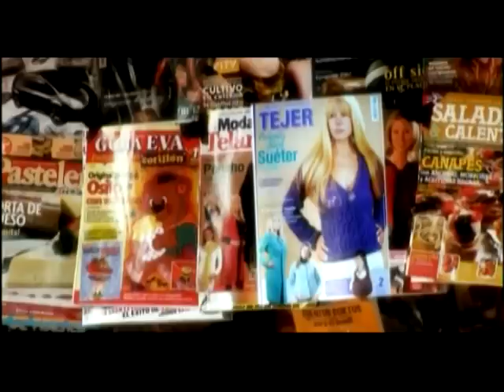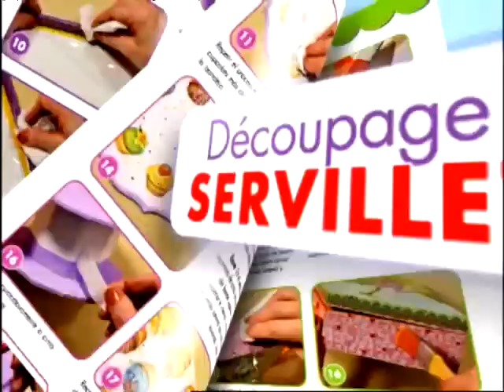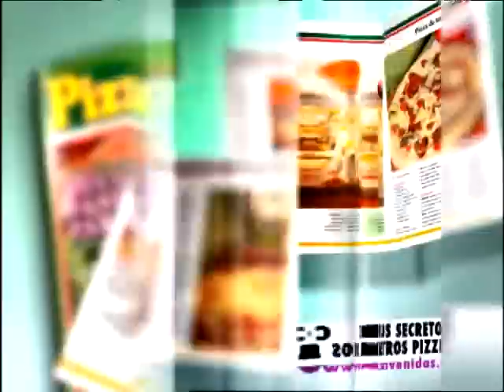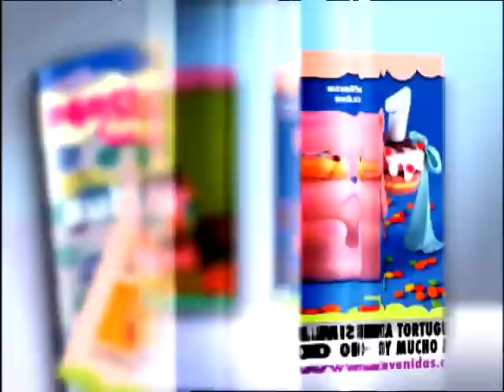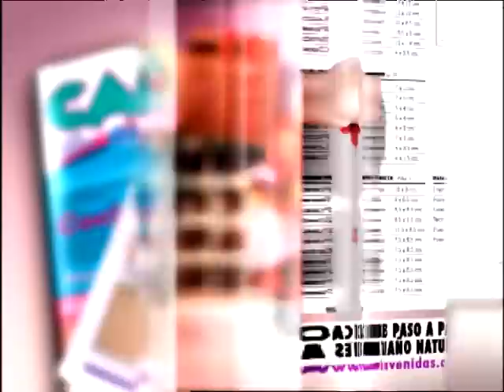138 - Bienvenidas TV - Programa del 04 de Octubre de 2012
Graciela Burgos explica como realizar el efecto Piedra para Decorar tu casa. Verónica Muniagurria teje en Crochet un Poncho Primaveral. Liliana Ziloto pinta un cuadro de Gerbera con Gotas de Agua.